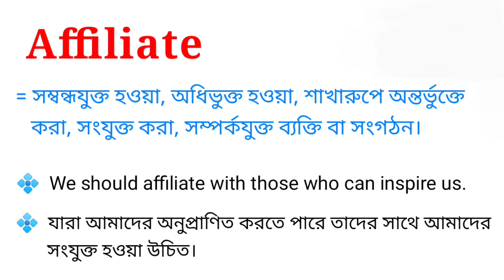Affiliate Meaning in Bengali || Affiliate শব্দটির বাংলা অর্থ কি || Bengali Meaning Of Affiliate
এই ভিডিওতে affiliate শব্দটির বাংলা অর্থ নিয়ে আলোচনা করা হয়েছে। আশা করি ভিডিওটি তোমাদের উপকারে আসবে।

affiliate শব্দের বাংলা অর্থ কি?